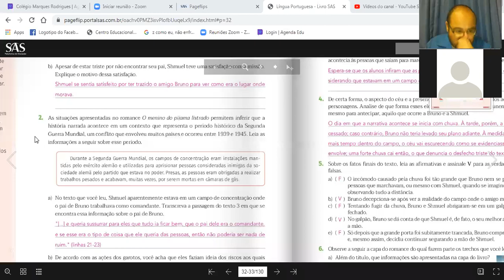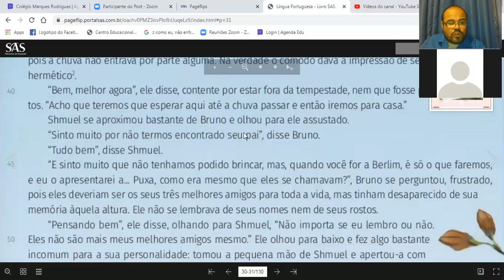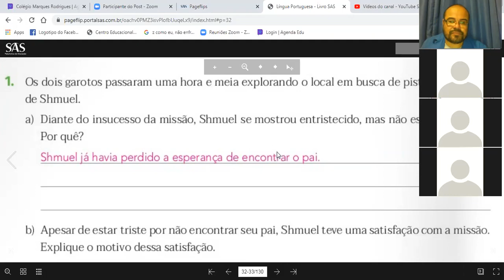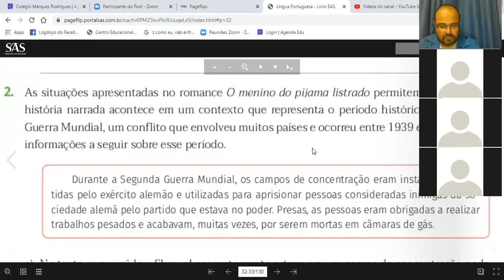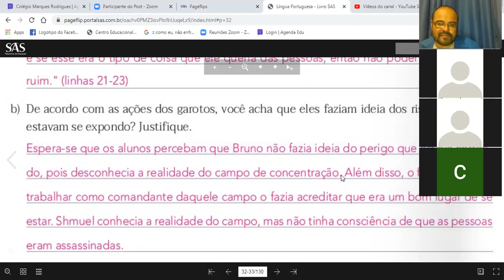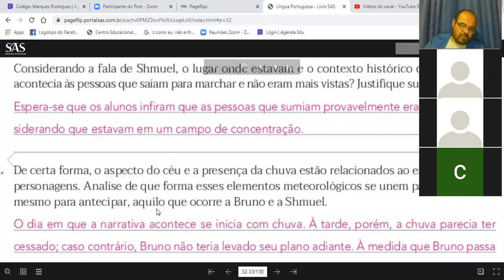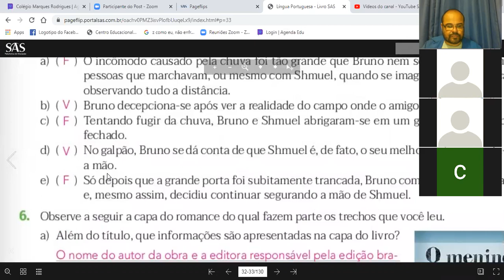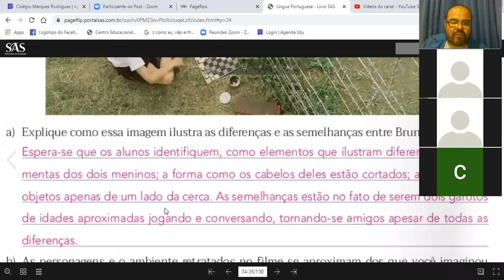Vídeo-Aula de Redação - Turma 701 - CMR Jabour